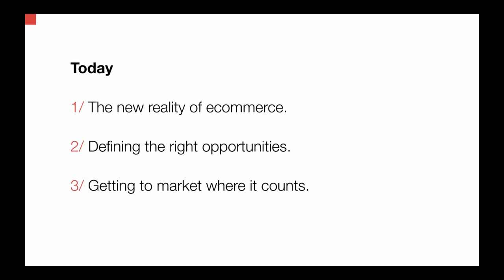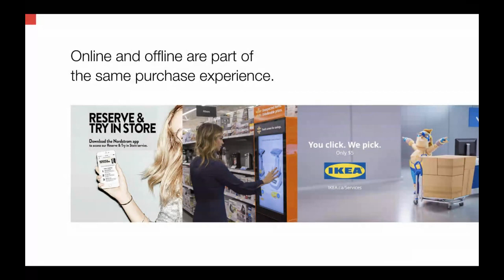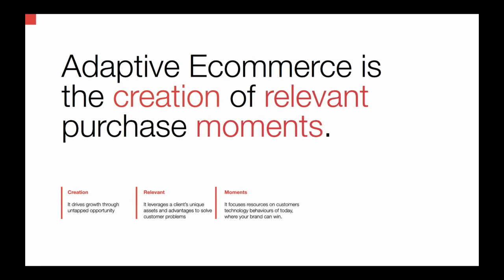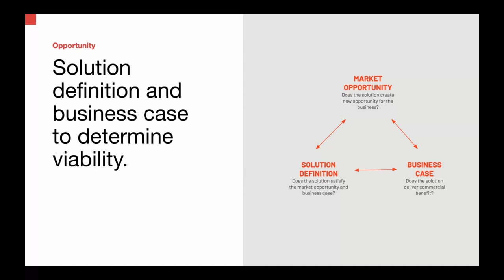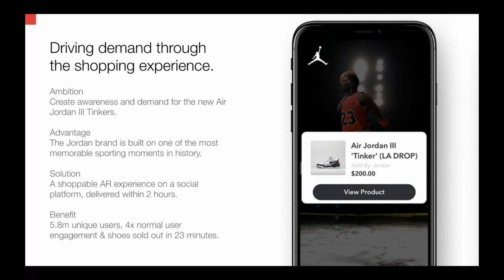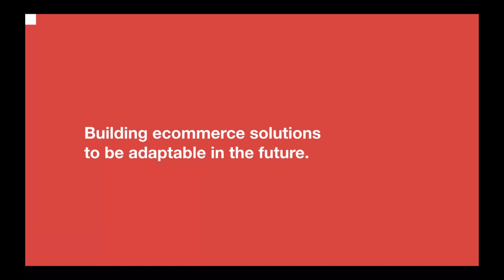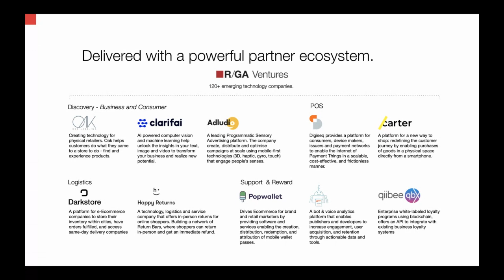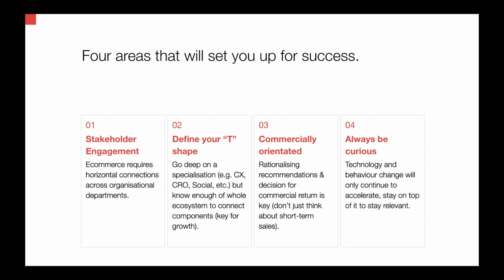Lucio.AI Explains: Understanding eCommerce with R/GA / RMIT / Lucio.AI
Understanding eCommerce with R/GA. Joined session:
Lucio Ribeiro lecturer RMIT and Founder of Lucio.AI
Michael Titshall, VP, Managing Director, R/GA

Basics of eCommerce, what you need to know now.

What is ecommerce
How is the process for a company/brand deciding to start ecomm
Technologies, what should I know as basics?
Processes, what should I know as basics?
Skills, what should I know as basics?